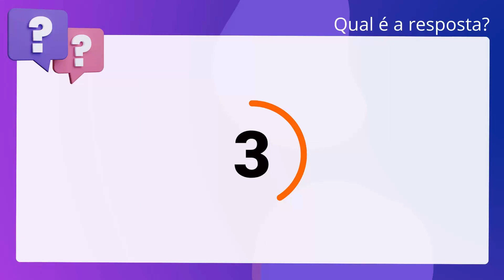QScon Direito: [Art. 33-A, RI-TJMA] Texto de Lei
Art. 33A, RITJMA | Texto de Lei

De acordo com o Regimento Interno do TJ-MA, é correto afirmar que o primeiro. vice-presidente será substituído em suas faltas e impedimentos, ou quando no. exercício da Presidência, pelo desembargador mais antigo, que não exerça outro. cargo na administração do Tribunal.

Gabarito: Falso